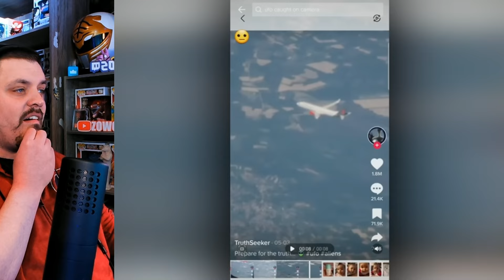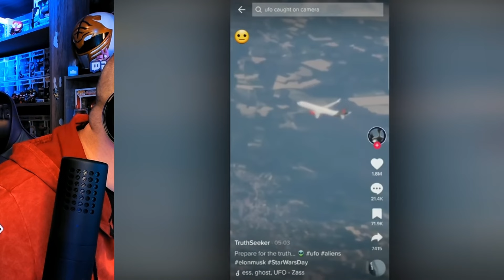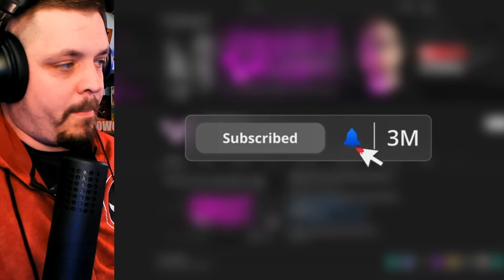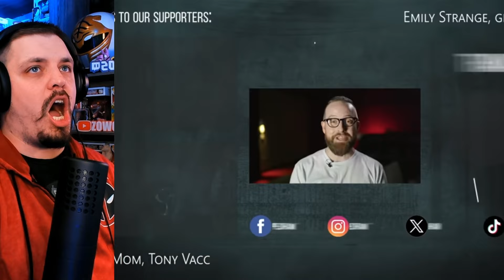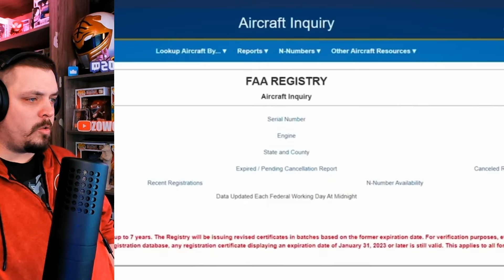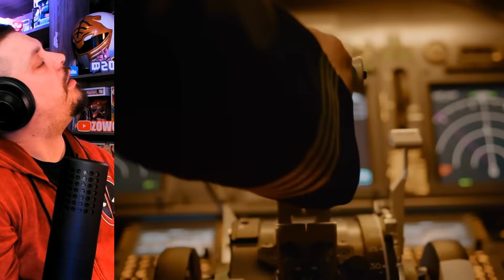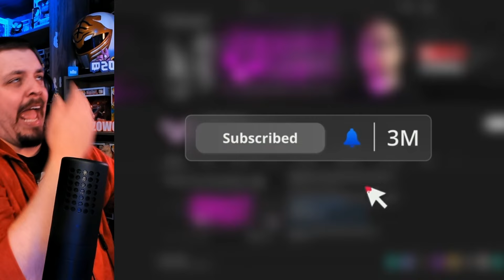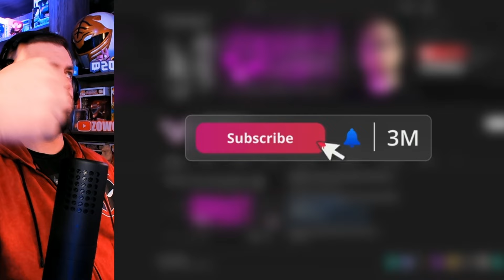Dive into the Scary, Creepy and Chilling Depths of @SlappedHam's Videos | REACTION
Looking for something scary to watch? Check out this reaction video diving into the creepy depths of @SlappedHam's newest scary videos! Get ready to be scared!

Video title 2 - EXCLUSIVE DEAL: Major Chip Hazard Replica from SMALL SOLDIERS "Commando Elites" (MUST HAVE!)